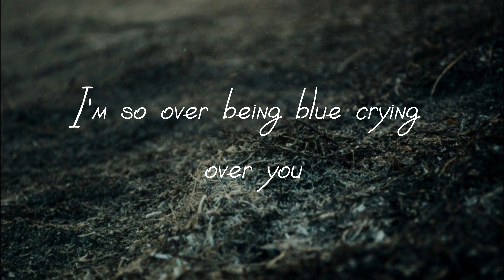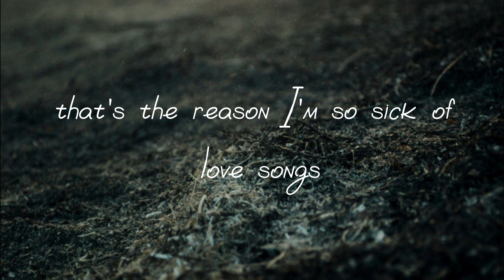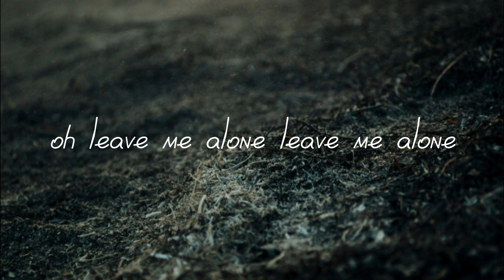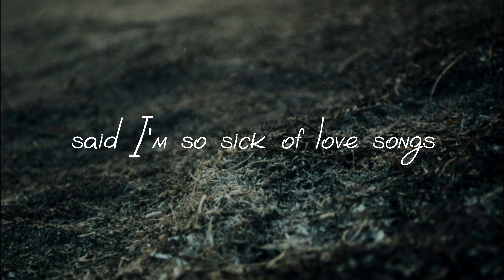SO SICK - Song by - NEYO (lyrics & vIdeo)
Ne-Yo Lyrics
Follow Ne-Yo
on Bandsintown
"So Sick"

Mm, mm, yeah
Do, do, do, do, do, do, do-do
Ooh, yeah

Gotta change my answering machine
Now that I'm alone
'Cause right now it says that we
Can't come to the phone
And I know it makes no sense
'Cause you walked out the door
But it's the only way I hear your voice anymore

(It's ridiculous)
It's been months
And for some reason I just (Can't get over us)
And I'm stronger than this, yeah (Enough is enough)
No more walking 'round with my head down (Yeah)
I'm so over being blue
Cryin' over you

And I'm so sick of love songs, so tired of tears
So done with wishin' you were still here
Said I'm so sick of love songs, so sad and slow

Gotta fix that calendar I have
That's marked July 15th
Because since there's no more you
There's no more anniversary
I'm so fed up with my thoughts of you
And your memory
And how every song reminds me of what used to be

I'm so sick of love songs, so tired of tears

(Oh, leave me alone) Leave me alone
(Stupid love songs) Oh-oh, hey
Don't make me think about her smile
Or having my first child
I'm letting go
Turning off the radio

'Cause I'm so sick of love songs (Hey), so tired of tears (So tired of tears)
So done with wishin' she were still here (Oh)
Said I'm so sick of love songs, so sad and slow (Ooh, oh)
So why can't I turn off the radio? (Why can't I turn off the radio?)
And I'm so sick of love songs, so tired of tears (So tired of tears)
So done with wishing she were still here
Said I'm so sick of love songs, so sad and slow (Hey)
Why can't I turn off the radio? (Why can't I turn off the radio?)
And I'm so sick of love songs (So sick of love songs)
So tired of tears (And I'm so sick, so sick of love song)
So done with wishing you were still here
(And I'm so sick, so sick of love songs)

Why can't I turn off the radio?